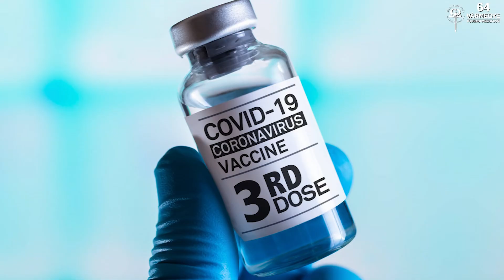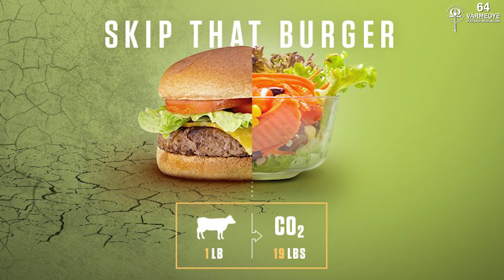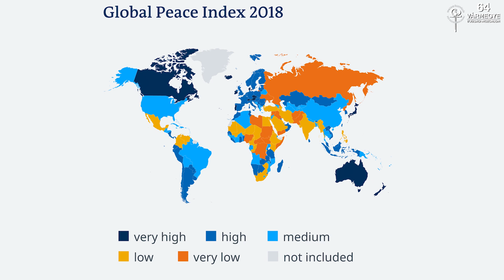Mi Magunk - A nemzetközi helyzet fokozódik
A Mi Magunk legújabb adásából kiderül, hogy mi a véleményünk a kormány oltási stratégiájáról, hogyan zajlott a vármegyés vízkereszt, és hogy mi történik a nemzetközi színtéren.